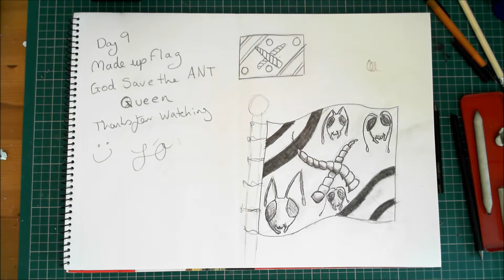Day 9 0f 30. Draw a Made up Flag - (Timelapse)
For this idea I Decided to draw a made up flag. Sorry for the Messy look of this image, but I did not have alot of time to record this.

If you want to see more of my artwork you can find it at:

Ofarja.Tumblr.com